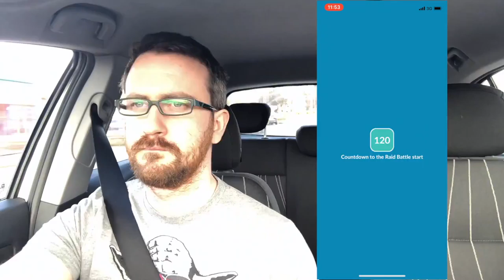The Return of Exeggutor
Battling with my 100% Scizor and Moltres